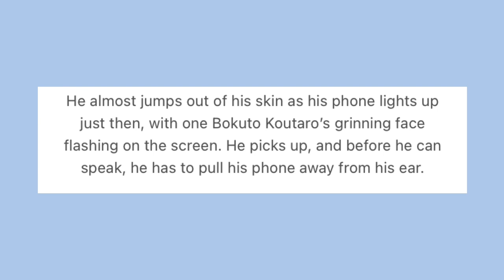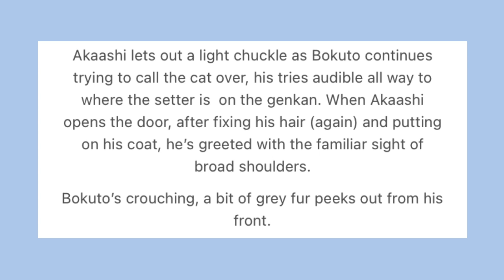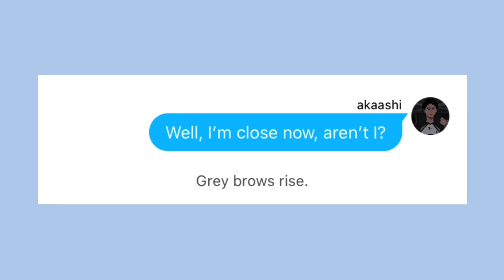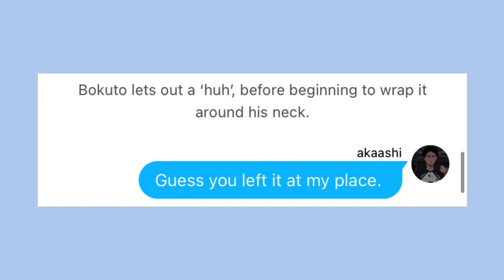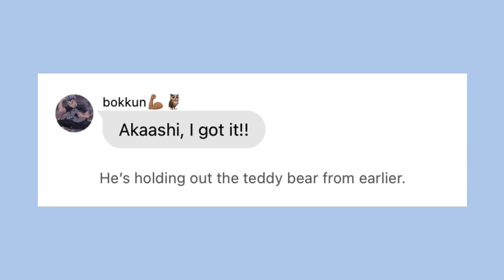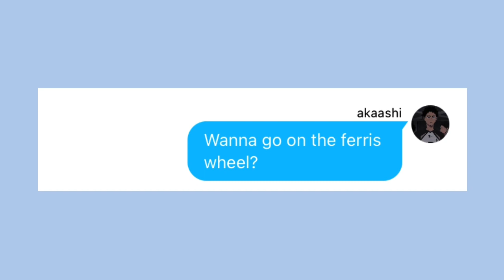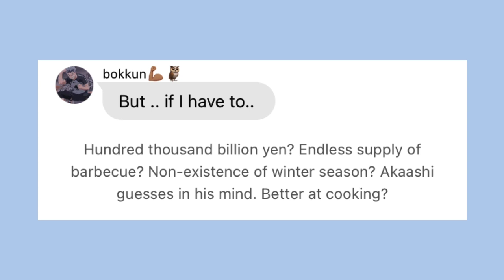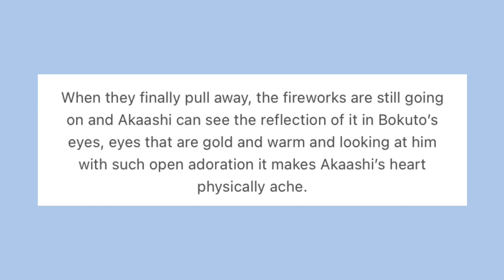BOKUAKA FLUFF [NYSPECIAL]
HAPPYY NEW YEARS EVEYONE🎉💕🎊 2021 gonna be goooood (pls)

x